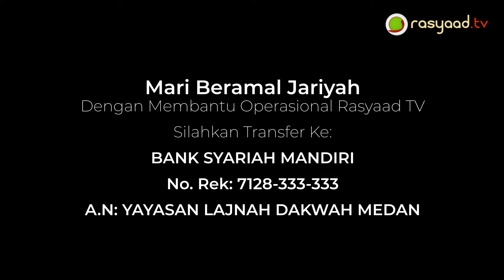Fatwa Seputar Anak #64 | Ustadz Ali Nur Medan - Memberi Nama Si Bayi Ketika Baru Lahir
Frekuensi: 3720
Polaritas : H
Simbol Rate: 32727